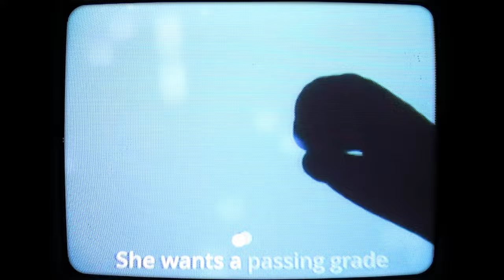Blue Evening - Suzy Likes Modern Art [Music Video]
Who's Afraid of Blue Evening??

LISTEN TO OUR DEBUT EP!!   'WEAPONS GRADE LSD'
Streaming Now On All Platforms!

Suzy Likes Modern Art was inspired by Jacob Geller's video essay 'Who's Afraid of Modern Art' @JacobGeller
This song serves as a satirization of the Fascistic attitudes of present-day American Conservatives toward modern/post-modern art.

Abstract expression teaches us abstract reasoning and empathy.